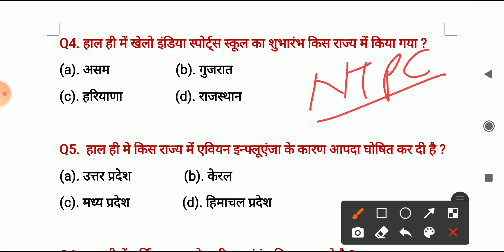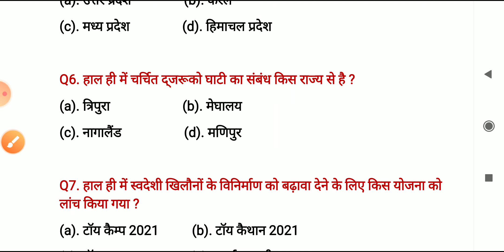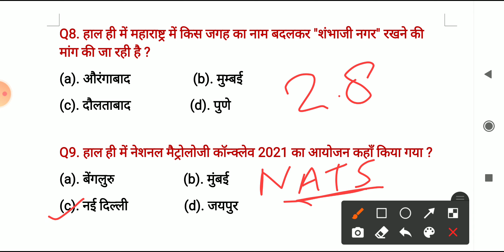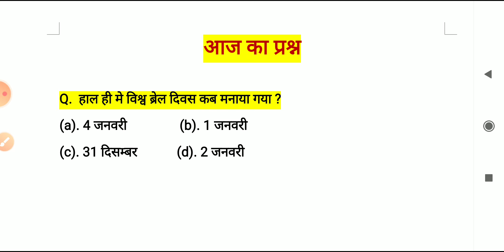daily current affairs 7 January 2021 | academy 24x7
Books collection

1. The alchemist
2. Unlimited power
3. Rich dad poor dad
4. The magic of thinking big
5. Think & grow rich
6. See you at the top
7. 12th fail

Academy 24x7